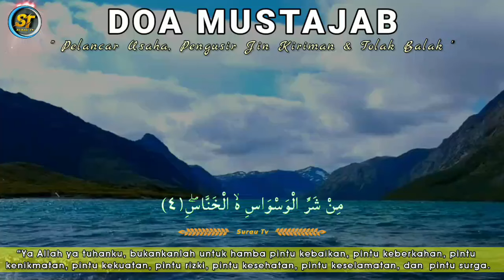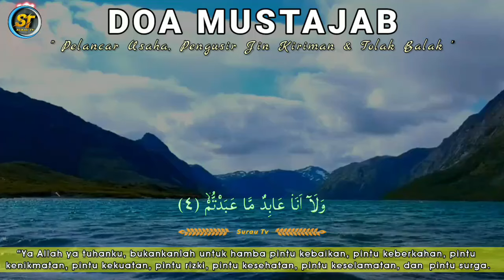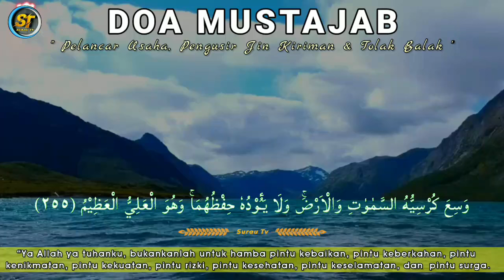AYAT KERAS 🤲 PUTAR 1X SAMBIL BERJUALAN DALAM SEKEJAP PEMBELI BERDATANGAN, DOA PELARIS DAGANGAN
Semoga kita semua yang membaca dan yang mendengarkan mendapatkan perlindungan dari ALLAH SWT, dilancarkan rezeki , lancar usahanya, laris dagangannya, terkabul semua hajat, dilepaskan dari segala kesusahan dihindarkan dari segala macam bala musibah aamiin aamiin ya mujibassa'iliin